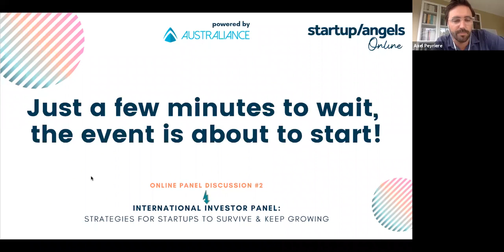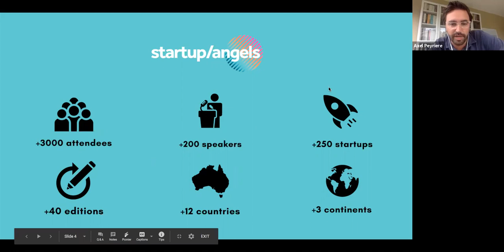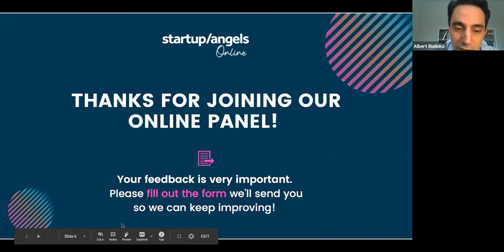Startup&Angels #2 // International VC Panel: strategies for startups to survive and keep growing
After giving you key insights on how to deal with the COVID-19 challenges when you are an international company, we would like to help the largest part of our community and one of the most affected by this situation: startups.
This VC Panel is all about supporting startups in these difficult times. Our experienced speakers will openly share key insights and strategies to maintain your business during and after these uncertain times.

______/// Agenda \\\______

Presentation and introduction Startup&Angels
Introduction Albert Bielinko "03:25
Introduction Mickael Blakey "05:12
Introduction Robert Williams "07:15

What's your vision on the current crisis?
Robert '09:10
Albert '13:15
Mickael '16:53

How Covid has affected your business and changed your daily routine?
Robert '25:03
Albert '27:15

How investments are going to look like after Covid?
Mickael '33:38
Albert '38:59
Robert '39:44

How is the government helping companies and startups to go through the crisis?
Albert (Australia + USA) '44:33
Mickael (Singapore + South East Asia) '47:22

Tips and advices for startups from an investor perspective
Albert '52:03
Robert '56:55

______/// Speakers \\\______

Albert Bielinko, Growth Investor @Tesltra Ventures
Robert Williams, Director @Artesian Investments
Michael Blakey, Managing Partner @Cocoon Capital (Singapore-based)
& Moderated by Axel Peyriere, Co-Founder @Startup&Angels